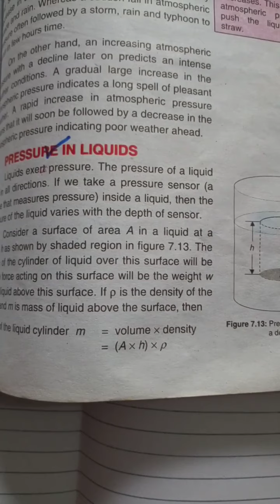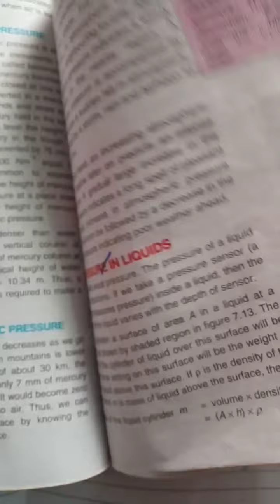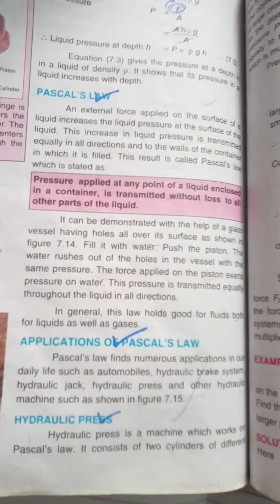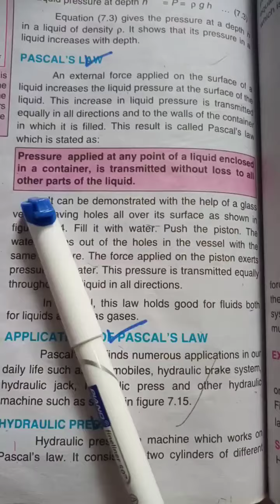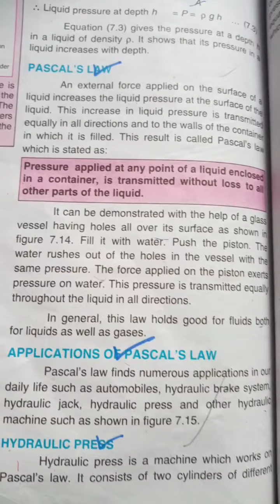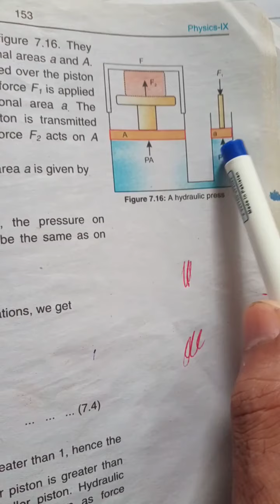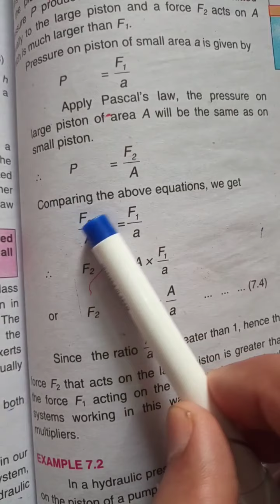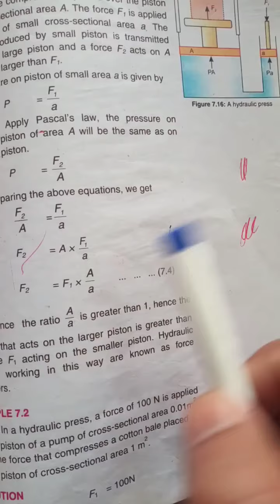class 9th , chapter 7 pressure in liquids | Pascal's law | hydraulic press